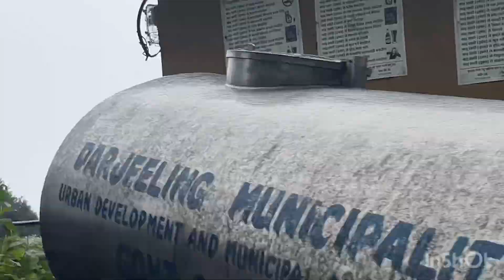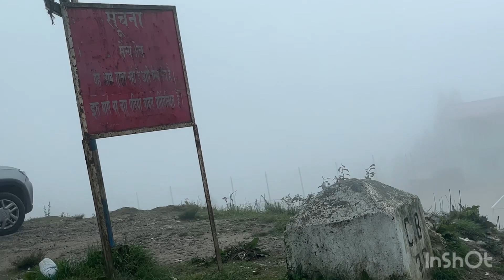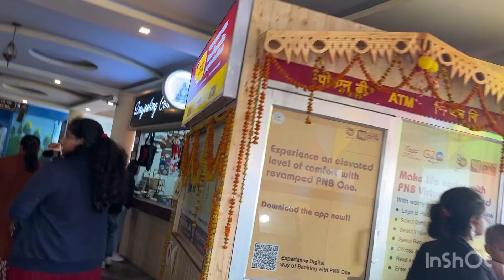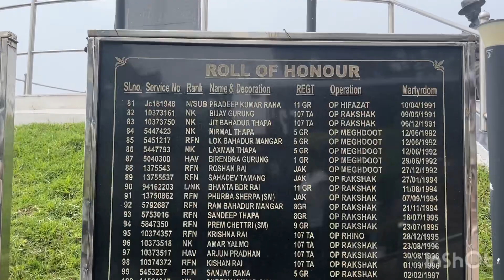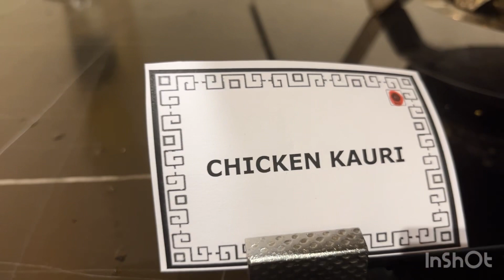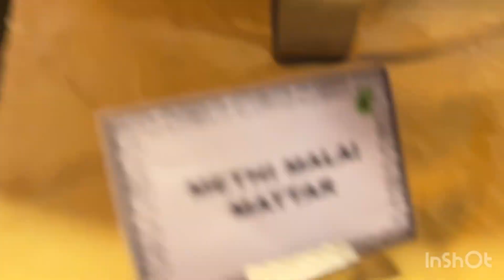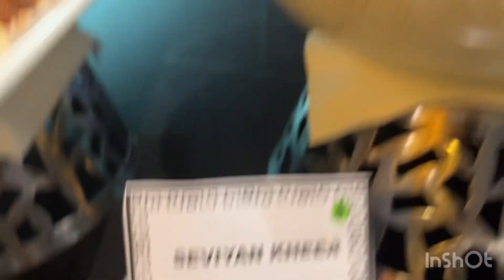Sikkim part -2